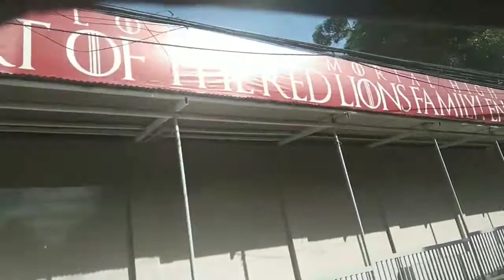Gala pag my time